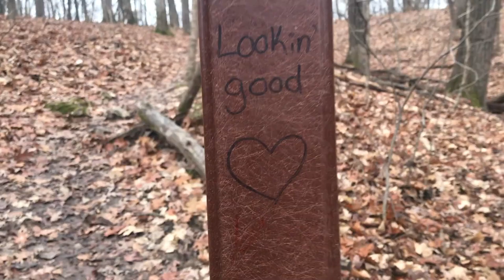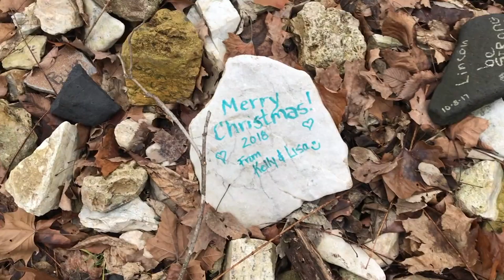Lewis & Clark 12.23.18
This is a little late, but I'm posting while I edit the video of my power weekend of the last 3 hikes of the year!

Thanks Roxi for joining me for a day at Lewis & Clark! It is a 5(ish) mile loop out by Weldon Springs that has some GREAT overlooks of the Missouri River! I would rate it moderate, and anyone with a little hiking experience should be able to easily get through it!